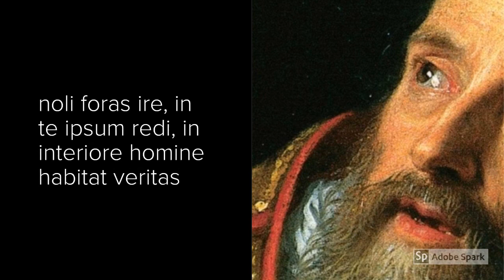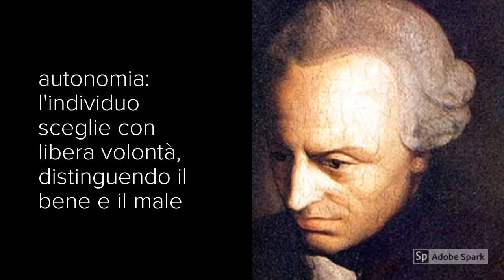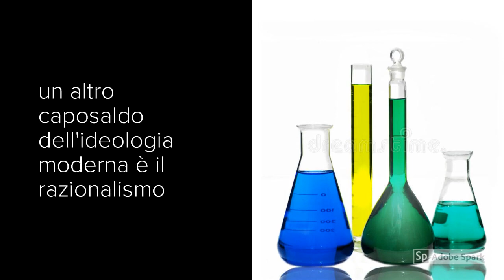La modernizzazione 6. La nuova visione del mondo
Sesta videolezione dedicata alla visione del mondo della modernità e ai concetti di individualismo, razionalismo e superiorità della società moderna. La seconda parte (nel video 7) affronta le nozioni di libertà, uguaglianza, secolarizzazione.
00:05 Le nuove idee della modernità
00:18 L'individualismo
00:50 dall'idea agostiniana di interiorità
00:56 a quella luterana di coscienza
00:59 al cogito cartesiano
1:02 Il primato dell'individuo nella filosofia inglese del 600 e 700
1:17 e la connessa idea di autonomia
1:35 Individuo e collettività
2:02 Il razionalismo
2:44 La superiorità della civiltà moderna
3:06 La nuova concezione della storia dei Lumi
3:10 L'idea di progresso
3:46 Herbert Spencer e l'evoluzionismo sociologico